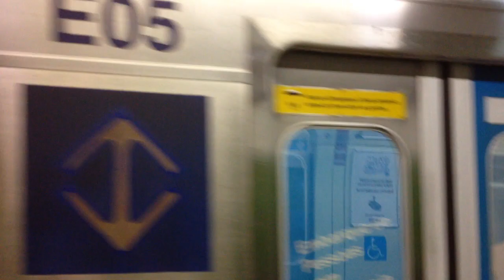Metrô SP Dois Frota E (E04 e E05) (ALSTOM MILÊNIO) na estação Conceição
E04 da Frota E sentido Tucuruvi
E05 da Frota E sentido Jabaquara